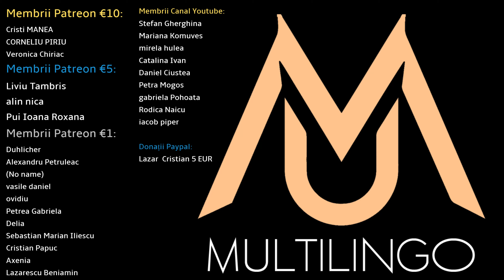Metoda Multilingo - Pentru Germană 🇩🇪 - Audio 1